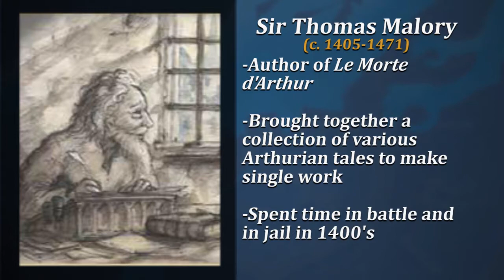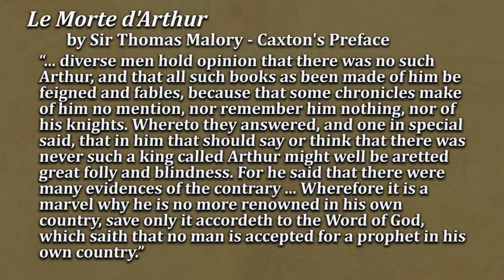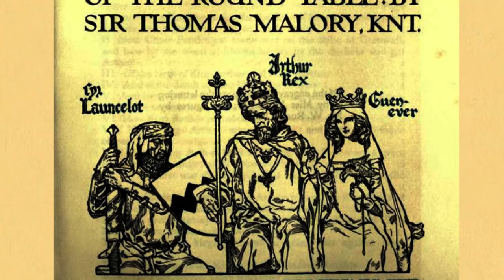Le Morte d'Arthur: Preface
Providence eLearning presents a series of videos analyzing the classic collection of Arthurian tales "Le Morte d'Arthur" written by Thomas Malory. The complete collection of videos will appear in multi-touch textbook on the iBookstore.